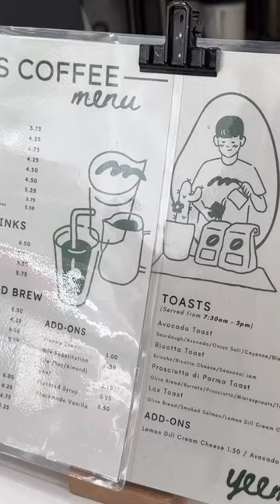what i ate & did in Koreatown, LA (so much yummy korean food 😭❤️)